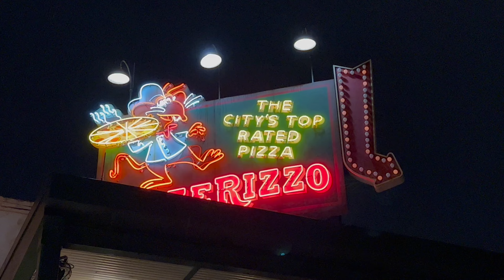PizzaRizzo Sign - Disney Hollywood Studios, Walt Disney World 01-25-2022